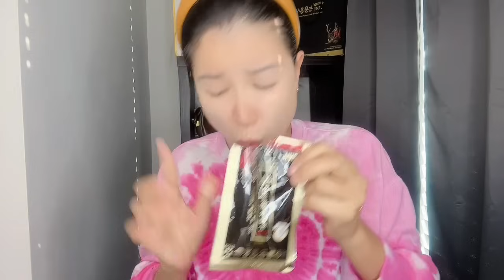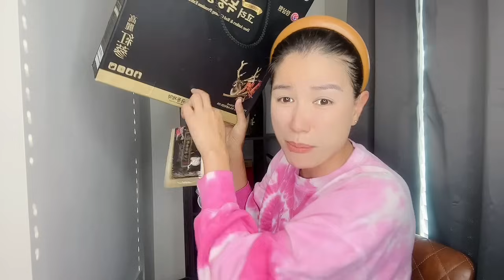Trang Khàn bắt gặp Cuộn Già đi mua xì líp lọt khe tại Takasimaya